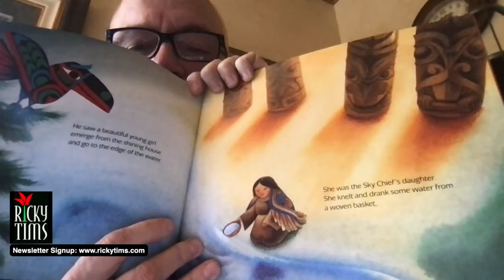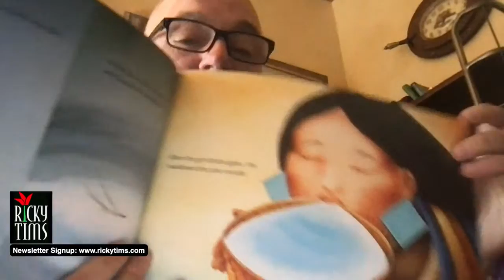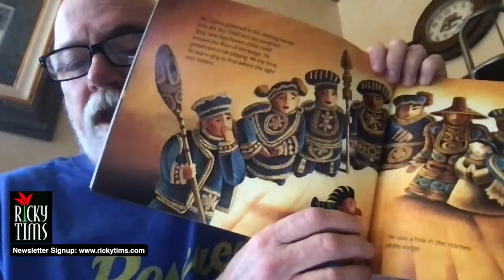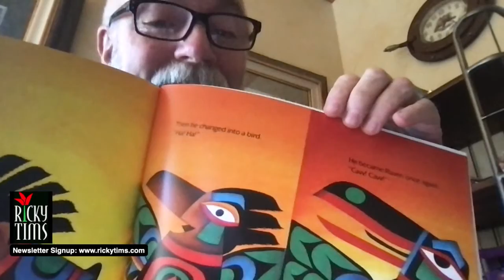Ricky Tims LIVE from the Mountain - Treasures from the Past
See the Antique quilt blocks that inspired a contemporary quilt. Ricky shares his thoughts from the mountain, what he is working on, and more.